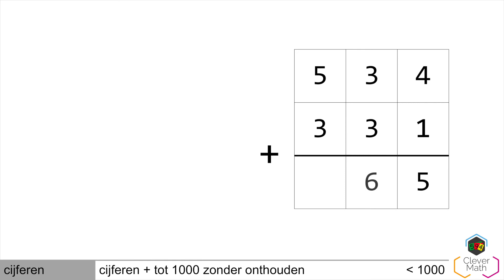CleverMath | CIJ | cijferen plus zonder onthouden tot 1000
Info:
In deze video tonen we hoe je cijfert zonder te onthouden. We tonen een plus oefening tot 1000.